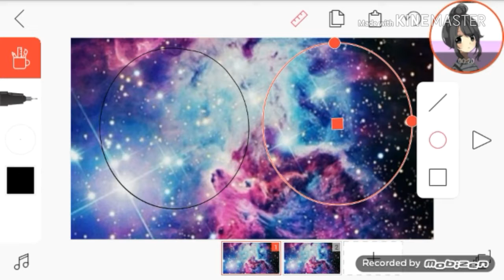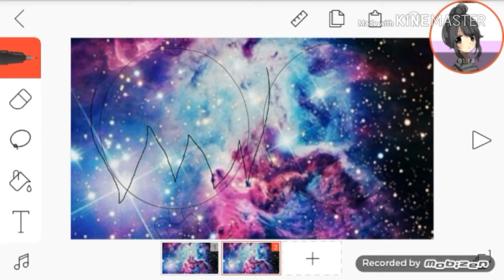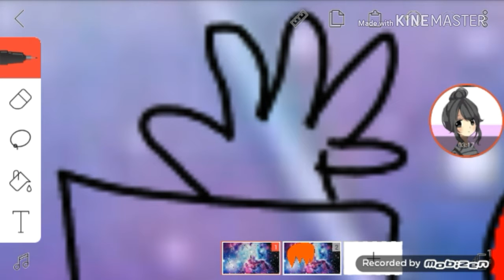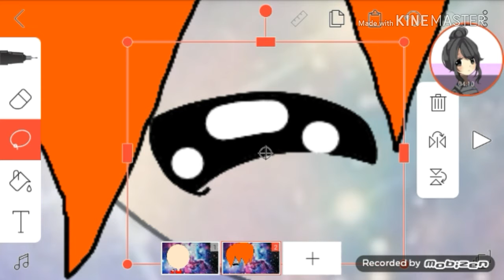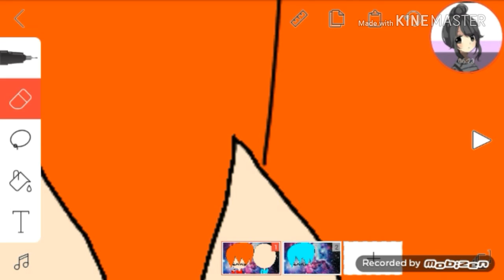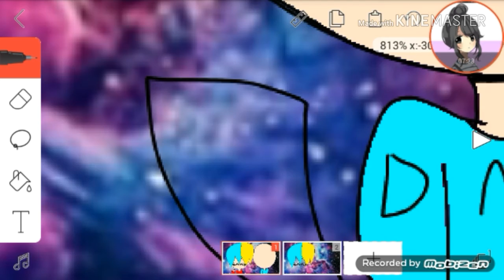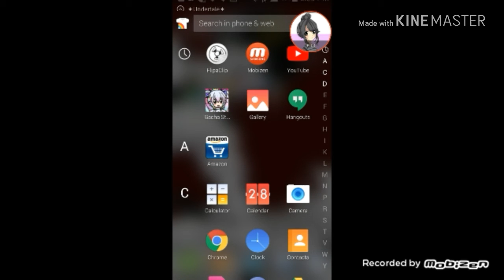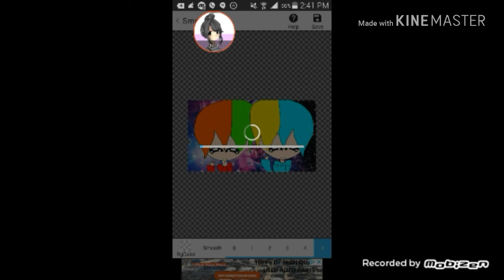Art for: emerald man Wigiel and Dimond man Wigiel